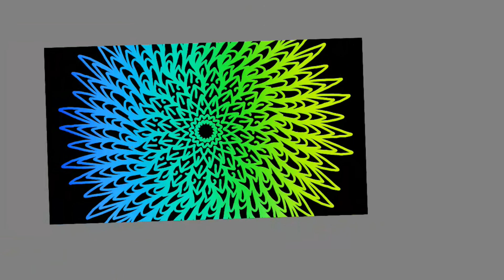Procreate, Clip Studio, Astropad, Autodesk Sketchbook, Affinity Photo? - Drawing Style 2020